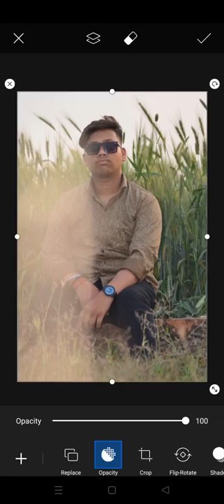picsart photo editing please support me guys 🙏🙏❤️❣️